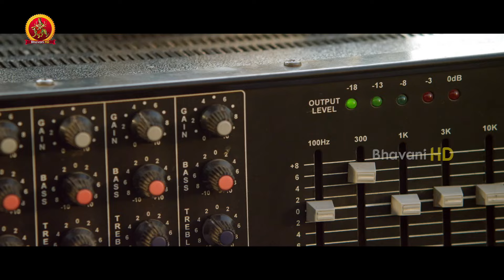Selfie Raja Latest Telugu Movie Part 1 || Allari Naresh, Sakshi Chowdhary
Watch Selfie Raja Full Movie Parts.

Cast: Allari Naresh, Sakshi Chaudhary, Kamna Ranawat, Ballyreddy Prudhviraj, Tagbotu Ramesh, Ravi Babu and others.
Director: G Eshwar Reddy
Producer: Chalasani Ramabraham Chaudhary
Production House: AK Entertainment Pvt Ltd, Gopi Arts,
Editing by: MR Verma
Art Direction: Chinna
Screenplay: Sridhar Sepina
Dialogue: Diamond Ratnababu
Story / Author: Sridhar Sepina